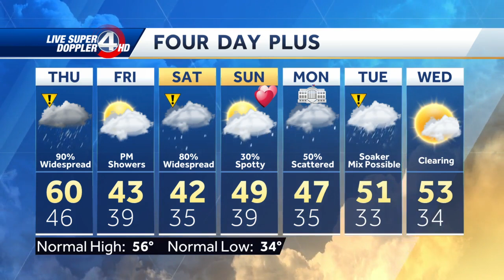Active weather continues